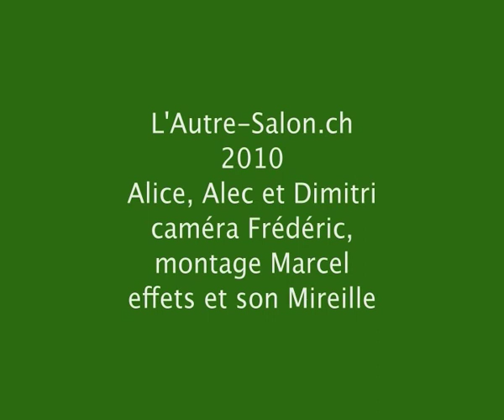Vroumvroum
Clip réalisé pour le festival Autrement Mobile dans le cadre de L'Autre salon, Genève, 2010.
L'Autre-Salon.ch